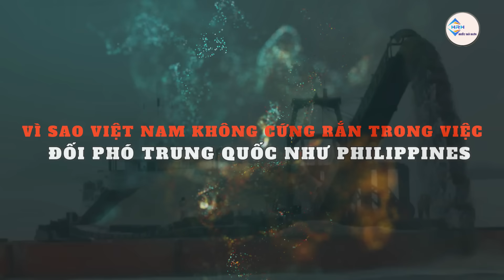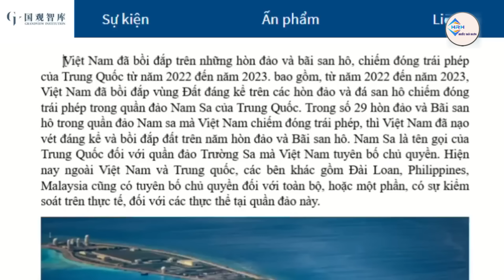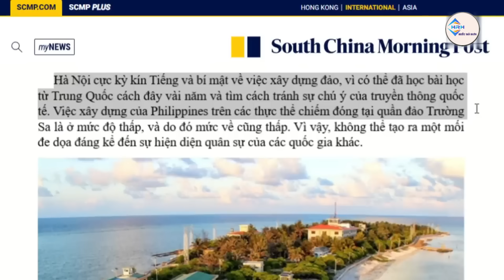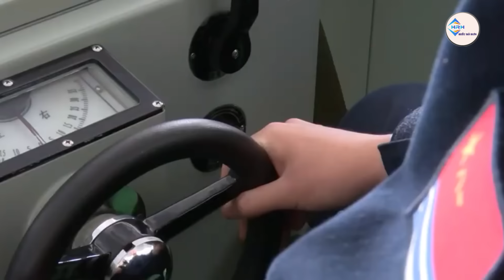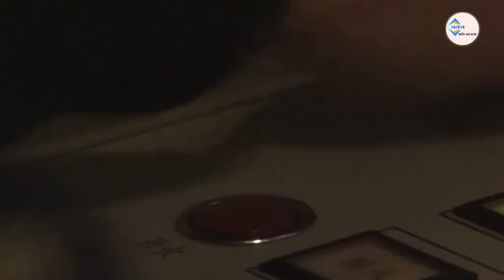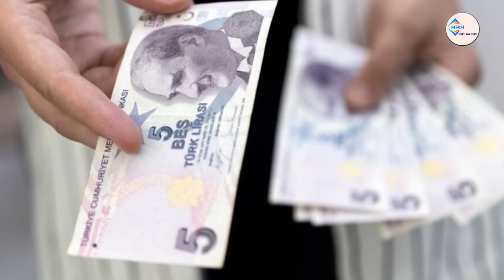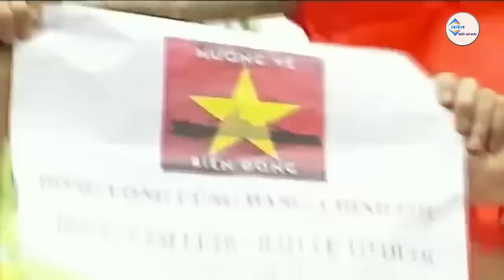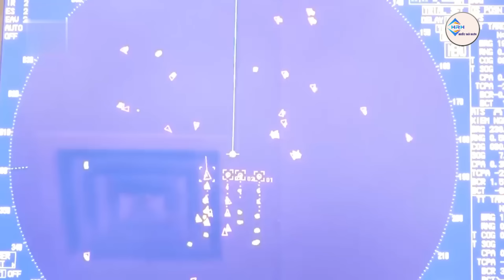Hé Lộ "Vũ Khí Bí Ẩn" Giúp Việt Nam Chiến Thắng Trên Biển Đông | Hiểu Rõ Hơn